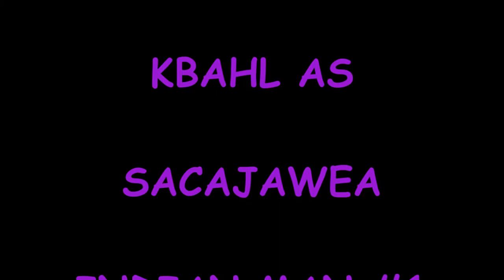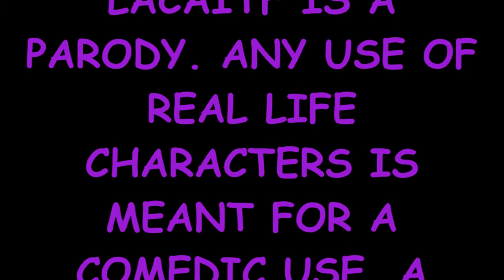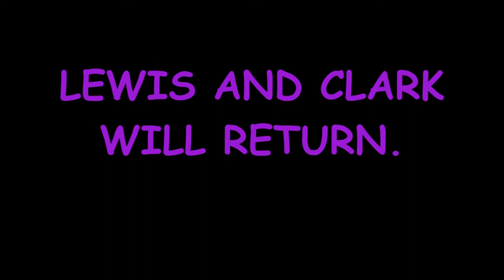SACAJAWEA SPECIAL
YOU ALL THOUGHT IT WAS FAKE. YOU ALL THOUGHT I WAS CRAZY. WELL WHO'S CRAZY NOW MAGICAL TALKING DOLPHIN?!?!?